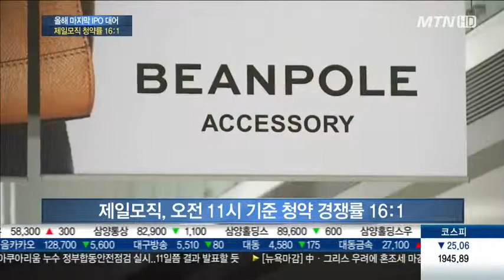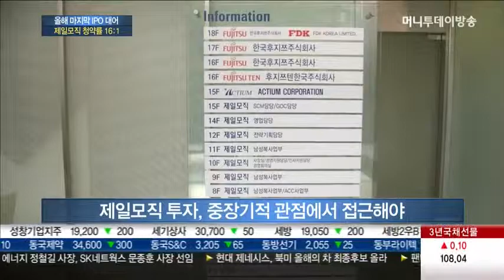［MTN IPO］제일모직, 청약률 16대1 육박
삼성SDS 공모주 청약이 오늘부터 이틀간 진행됩니다. 삼성SDS와 함께 올해 기업공개(IPO) 최대어로 꼽힌 만큼 수백대 일의 높은 경쟁률이 예상됩니다. 자세한 내용, 취재기자 연결해서 알아봅니다. 임지은 기자, 현재 청약 경쟁률은 얼마나 됩니까?